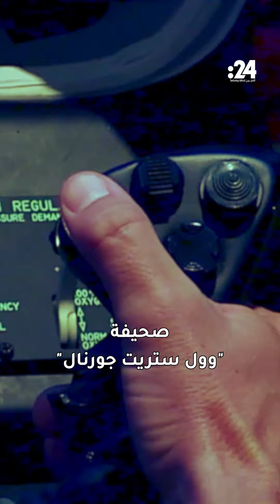إسرائيل تستعمل صاروخاً صامتاً لملاحقة عناصر "حزب الله"!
أدخلت إسرائيل صاروخاً جديداً يعرف باسم "نينجا" يطلق شفرات حادة لتنفيذ اغتيالات على الساحة اللبنانية